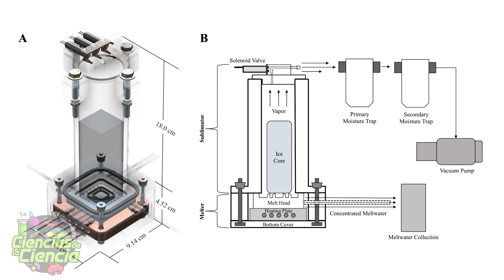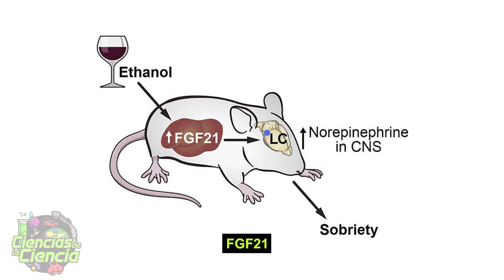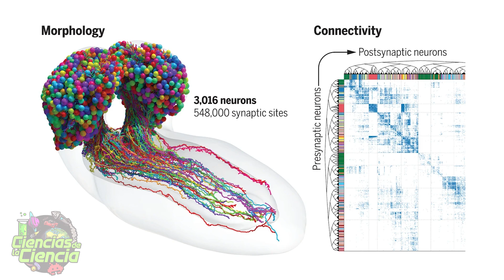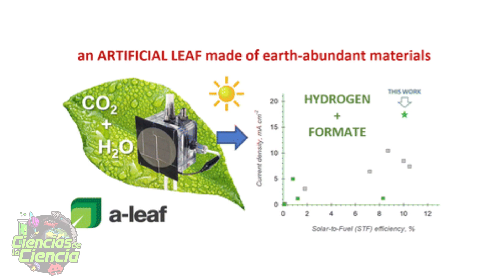🔥 ¡Hito Científico! Mapean el cerebro de un insecto con un detalle sin precedentes | Noticias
En este vídeo semanal de noticias científicas, veremos descubrimientos e investigaciones recientes que están revolucionando nuestro conocimiento del universo y la tecnología. Desde la creación de una hoja artificial capaz de convertir dióxido de carbono, agua y luz solar en combustibles sostenibles, hasta el mapeo del cerebro completo de una larva de mosca de la fruta, y la observación de la "Edad Oscura" del universo, con un telescopio de radio ubicado en la superficie lunar. Además, os hablaré de la tecnología MSIS, que examina los núcleos de hielo en cuerpos planetarios para realizar análisis químicos, biológicos y elementales, y la primera evidencia observacional de una colisión cósmica de agujeros negros gigantes. También os informaré sobre el aumento del nivel del mar, la creación de un superconductor a temperatura ambiente que podría revolucionar la tecnología eléctrica y electrónica, y de un descubrimiento fascinante sobre el agua en la Tierra, que sugiere que es más antigua que el sol.

Noticias Científicas:

0:00 Introducción
1:26 La tecnología MSIS: una nueva forma de explorar cuerpos planetarios
2:27 ¿Cómo los ratones pueden beber sin tener resaca?
3:21 Un nuevo telescopio nos permitirá observar la "Edad Oscura" del universo
4:06 Dos pares de agujeros negros gigantes están en camino de colisión
5:00 El agua de la Tierra podría ser más antigua que el Sol
5:59 ¡Alerta! El hielo marino en la Antártida alcanza el mínimo histórico
6:54 Nuevo superconductor a temperatura ambiente: ¡Adiós a la pérdida de energía eléctrica!
7:51 ¿Cómo funciona el cerebro de un insecto?
8:51 Eficiencia energética récord con una hoja artificial
9:55 ¡Impresionante! Juno captura imágenes nunca antes vistas de la luna Io volcánica de Júpiter

𝓜𝓾𝓬𝓱𝓪𝓼 𝓰𝓻𝓪𝓬𝓲𝓪𝓼

𝓙𝓙 😘👌